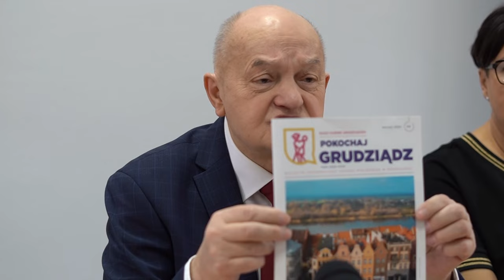21.03.2024 - Co Nowa Droga Czas Grudziądza proponuje dla mieszkańców Grudziądza